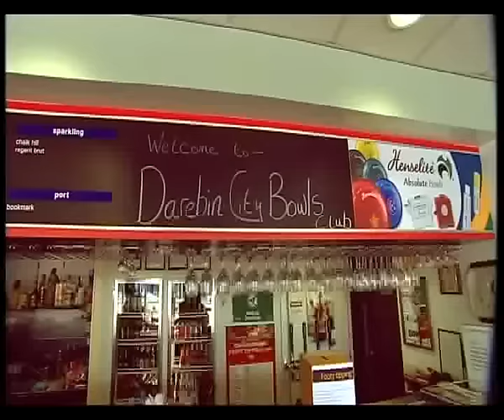Yesterday's Heroes play lawn bowls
The long-running rivalry between AFL legends Danny Frawley and Jason Dunstall spills on to the green during their Yesterday's Heroes segment on Fox Sports.

Aided by Commonwealth Games gold medallists Wayne Turley and Mark Casey, who are less than a week away from departing for Delhi, Frawley and Dunstall compete in a lawn bowls challenge at the Darebin International Sports Centre, with former test quick Damien Fleming marking the match.